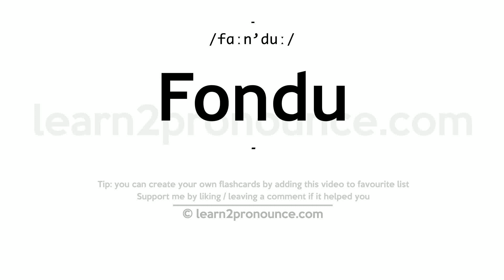Pronunciation of Fondu | Definition of Fondu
Fondu pronunciation | How to pronounce Fondu in English?
/fɑːn`duː/
Meaning of Fondu | What is Fondu?
(1) (noun) cubes of meat or seafood cooked in hot oil and then dipped in any of various sauces; (2) (noun) hot cheese or chocolate melted to the consistency of a sauce into which bread or fruits are dipped;
What is Fondu | Fondu meaning and definition?